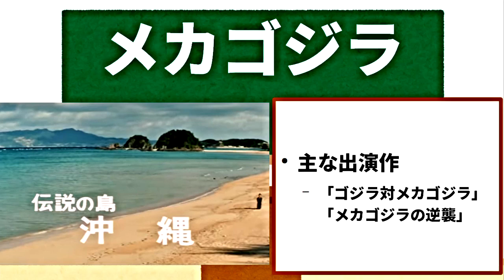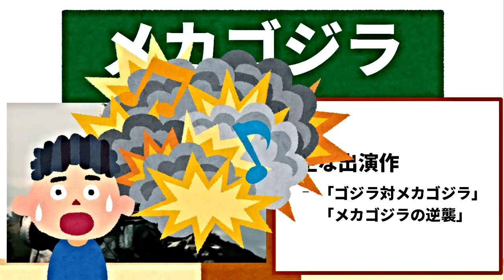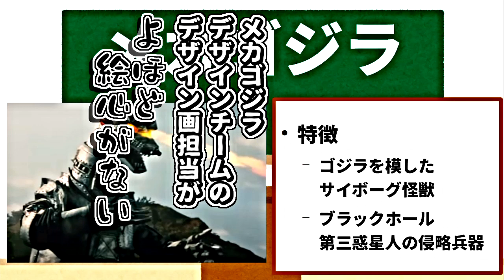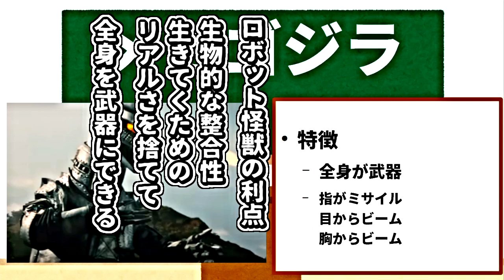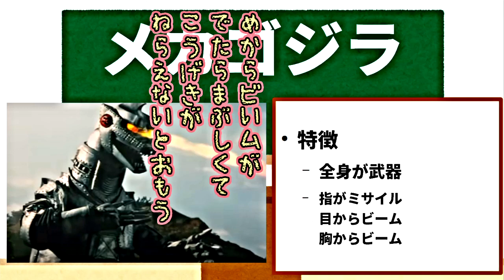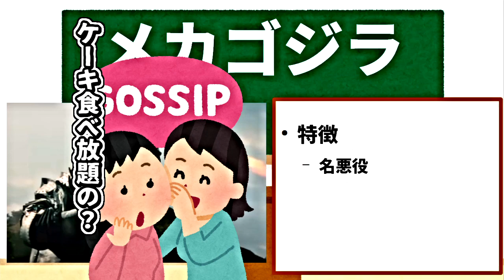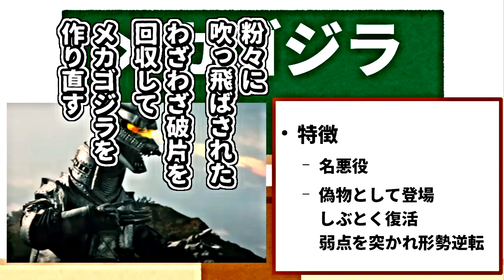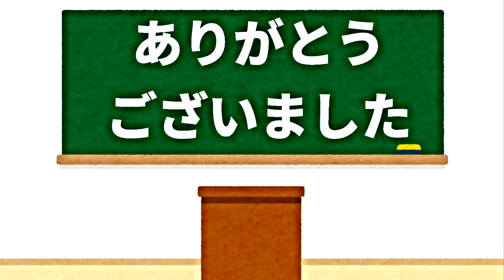【怪獣解説】初代メカゴジラカッコいいよね！！【ゴジラ怪獣ここが好き 第十九回】【特撮】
ゴジラ怪獣の好きなところを語るシリーズ。
今回は昭和シリーズ最後の敵、初代メカゴジラの概要編です。
出演作や、おおよその特徴について話しました。

登場シーンや全弾発射攻撃など、見どころの多い「ゴジラ対メカゴジラ」、冒頭のアンギラスとの対決シーンが僕は結構好きですね。
ファイナルウォーズでBGMが使われたり、存在感のある作品です。

この動画は、ブログで先行してまとめたことをベースに
多くの脱線や追加情報を含めて作っています。

怪獣画像元
「ゴジラ（東宝特撮）チャンネル」
より